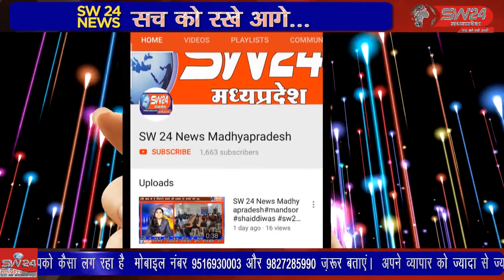SW 24 News Madhyapradesh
khargone मध्य प्रदेश छत्तीसगढ़ केंद्रीय श्री गुरुसिंघ सभा द्वारा सरदार कमलजीत सिंह गांधी को खरगोन जिले के प्रधान बनाए जाने के उनकी सेवा की आरंभता करते हुए शुकराना समागम का आयोजन गुरुद्वारा साहेब में किया गया